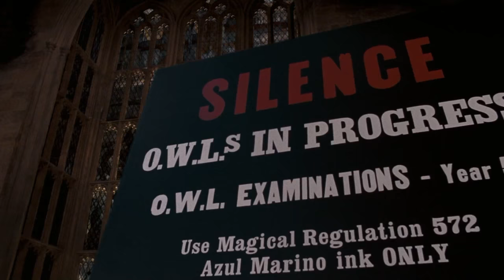Hogwarts exams with Professor Umbridge | Harry Potter 5 and the Order of the Phoenix 2007 HD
Hogwarts exams with Professor Umbridge and Fred and George Weasley fireworks show.

From Harry Potter 5 and the Order of the Phoenix (2007)

Copyright And Credits: Warner Bros